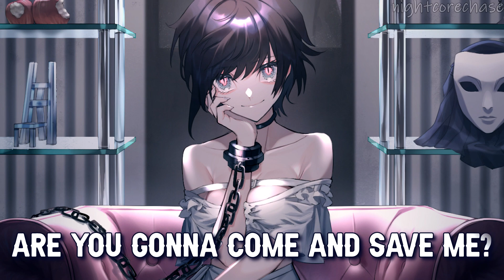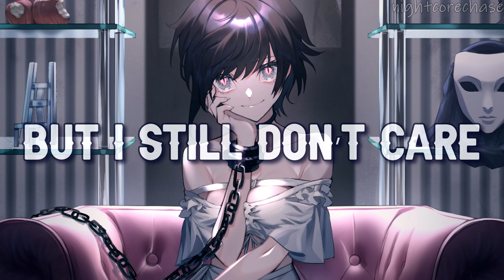Nightcore - Hate Me (Lyrics)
Written by Nico Collins, Chelsea Collins, & Brooke Shaughnessy
Produced by Nico Collins

Nico Collins - Hate Me (Lyrics)

[Verse 1]

You cut my breaks
Then kiss on my face
So where are you coming from?
Can’t read the signs
So I draw the line then
You go and bend it some
The moment everything is dead
Your words they bring me back again
It’s so insane the things we do in the name of love
My friends they say
I should run away
And change all my information
But I hold you close
So how could I go
When you are my destination
These thoughts they got me conflicted
But it’s too late now I’m addicted

[Chorus]
Got both feet on the edge
Are you gonna come and save me?
I’ll take one final step
All you have to do is make me
If you ever walk away I won’t think twice
I’ll go bye bye bye
Even though that it hurts me baby
I’m in love with the way you hate me

[Verse 2]
You spike my drink
Then give me a wink
And pour me another cup
I’m so aware
But I still don’t care
You already fucked me up
I know that I got a couple issues
But its fine, keep playing with my loose screws
Damn you always get your way
Guess it’s written in your nature
You know everything to say
Just as long as I'm in danger
But I like when you take me under
It feels so good when I suffer

[Bridge]
I know that I’m stupid I make a mistake
And repeat it a million times
But it’s better to see your familiar face
Even though it’s been killing my mind
The pain and the evil it’s bad for my brain
But it’s beautiful here in my eyes

If you ever leave me no it ain’t no lie
I’ll end my life
Cuz even though that it hurts me baby